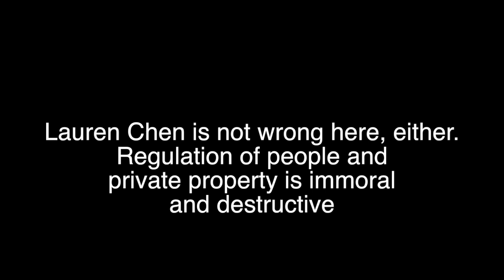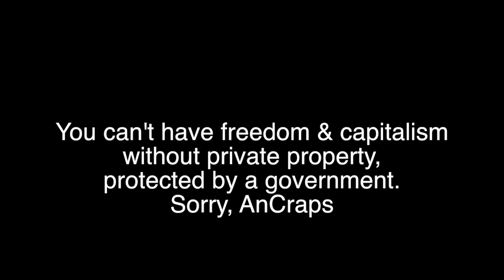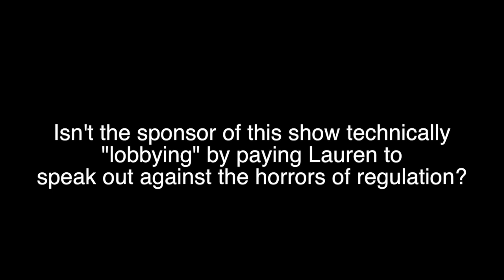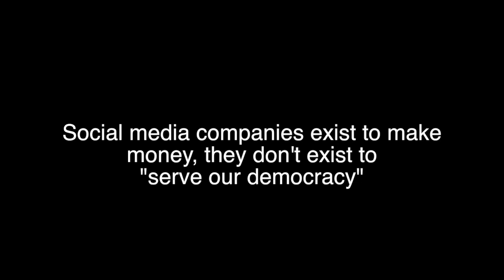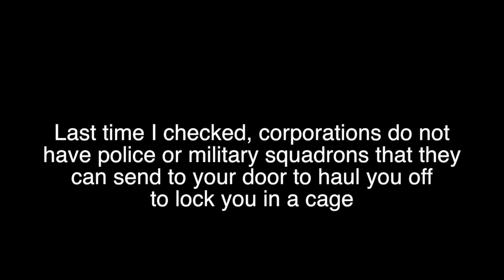A Tale of Two Lauren Chens